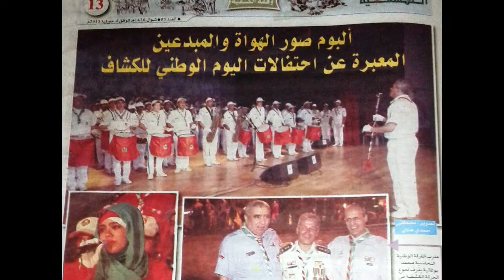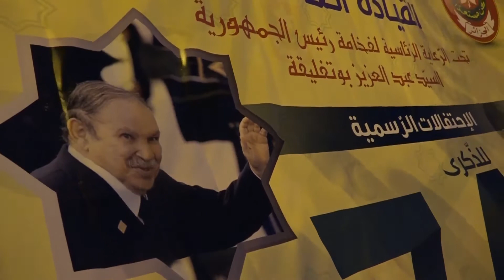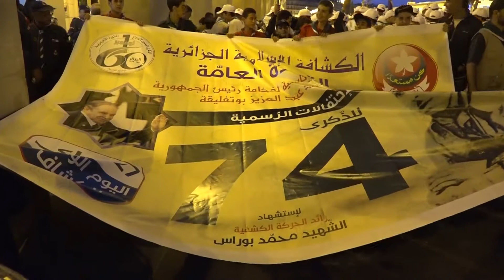Fanfare Nationale Scout partie 3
الفرقة النحاسية الكشفية الوطنية الجزء الثالث -3-